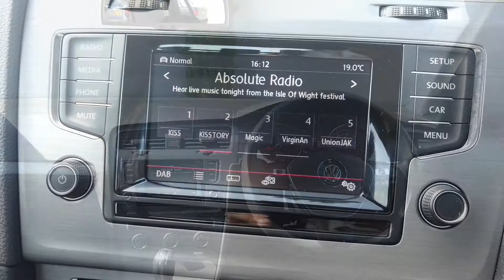Volkswagen Golf TSi DSG offered by Norman Motors, Dorset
Make & Model : Volkswagen Golf TSi DSG
Location details
Bournemouth Dealership
214-222 Wallisdown Road,
Bournemouth, Dorset,
BH10 4HZ

Poole Dealership
266 Bournemouth Road,
Poole, Dorset,
BH14 9AN